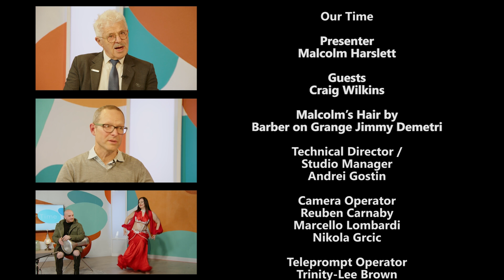Ep604 Craig Wilkins